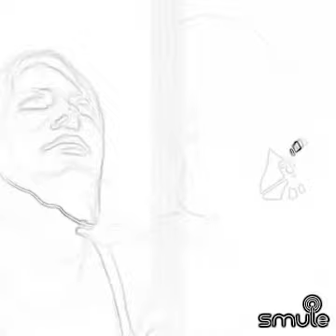8. August 2020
Мне попалась чудесная версия «Мама, мы все сошли с ума - AlexandraKandins's version» в